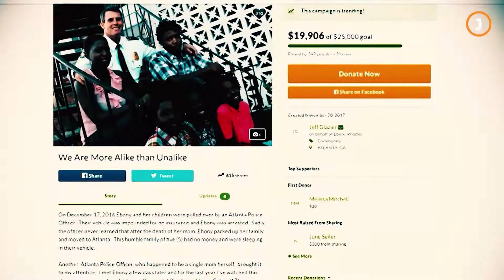홈리스 가족에게 보금자리 찾아준 경찰